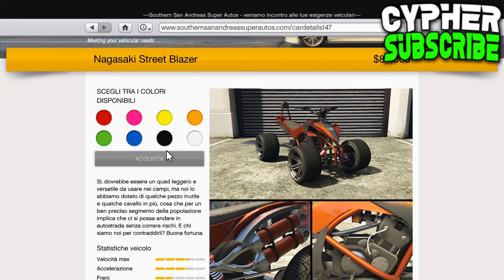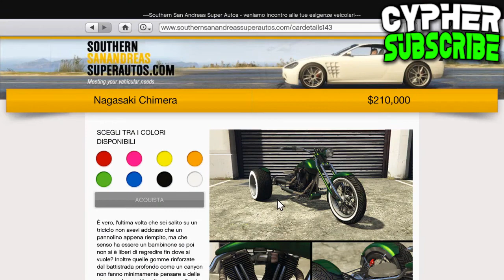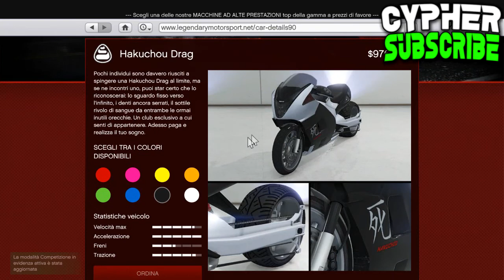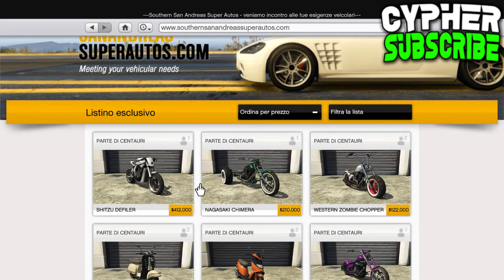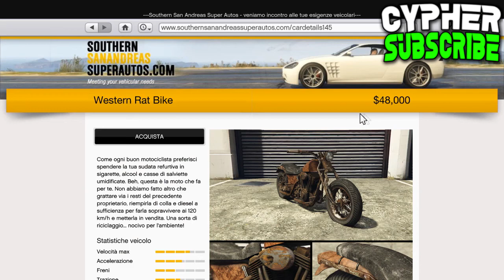GTA 5 ONLINE - Proviamo insieme le nuove moto - Parte 1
🔽🔽🔽LEGGIMI.🔽🔽🔽

Bella a tutti ragazzi, benvenuti in questo nuovo video, qui è Cypher. Sono un semplice ragazzo che ha la passione per youtube e di giocare. Cercherò di migliorare giorno dopo giorno tramite il vostro supporto.

➜Se avete bisogno di account moddati sicuri ed affidabili a bassissimo prezzo potete contattarmi tramite la mia pagina facebook di cui trovate il link in basso. [OFF]
⚡ SOCIALS ⚡

➜Skype: I'm Cypher
➜Profilo telegram: @Cypher_YT
➜ID Steam: Cypher
➜ID Uplay: CypherYT13
➜ID Origin Cypher_YT_13
➜ID Rockstar: DJBOSS-_-ITA (PC)
➜ID Rockstar:  DJBOSS-_-ITA (PS3)
➜Se vuoi farmi delle domande usa
➜Se vuoi consigliarmi qualcosa usa

[DA OGGI]
Tutte le miniature sono state create e progettate da Nicolò Aicardi.